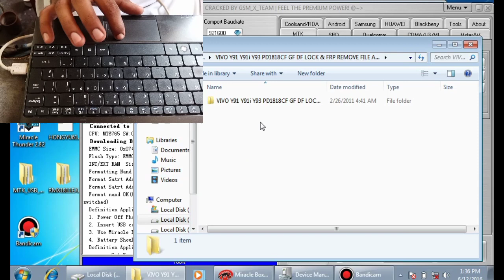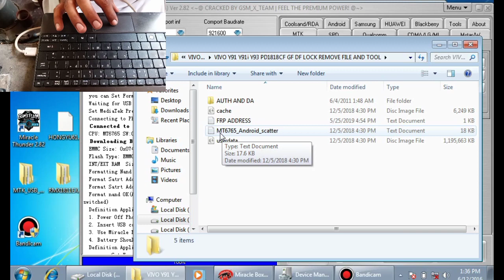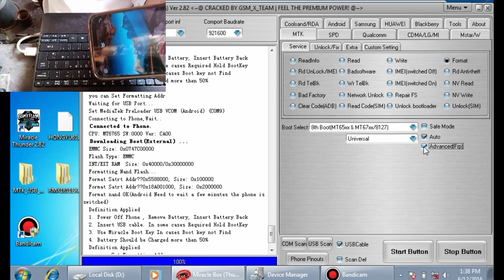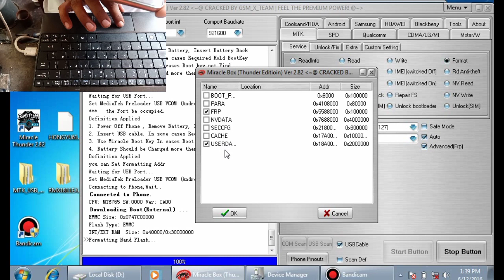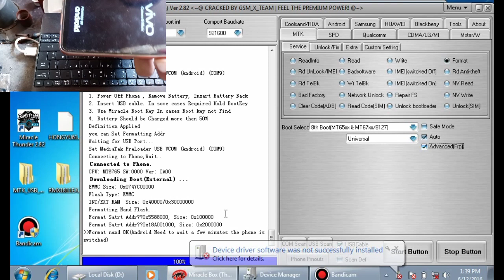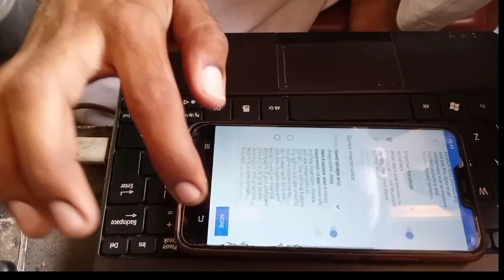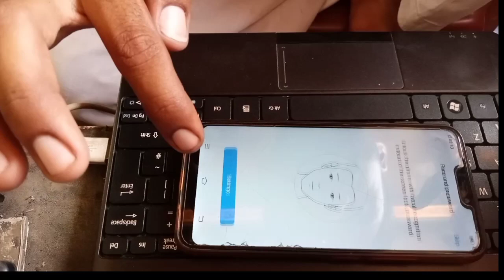Vivo y81s Hard Reset Miracle Tool 2.82|MTK Android phone Factory Reset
Hello doston assalam alaikum AJ is video me humne apko MTK Android phone ko
Reset Karne ka tarika Btaya Hai or umeed karta hn ke ye video apko Pasand aie hogi
shukriya